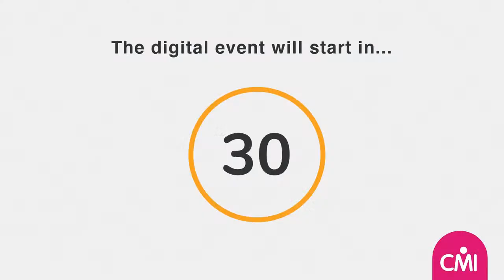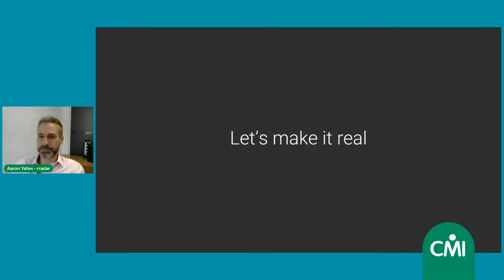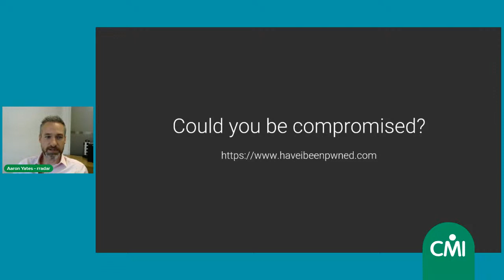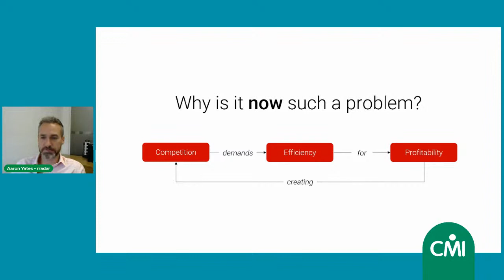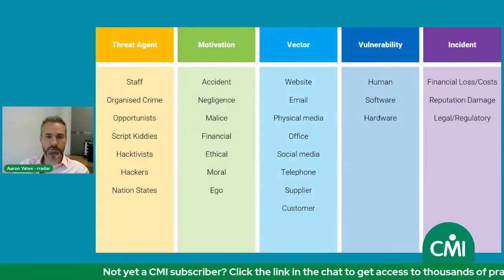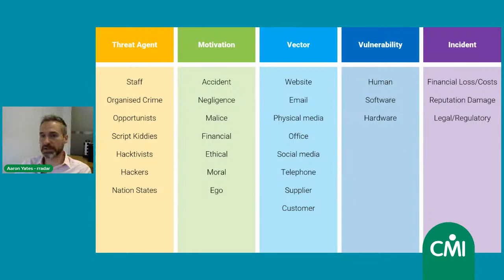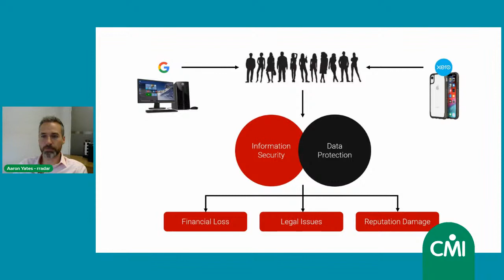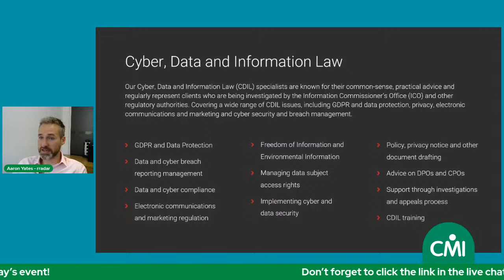Leading Through Change: Cyber Security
This will be a discussion surrounding how technology in the workplace has changed, and what the best practices for cyber security are.